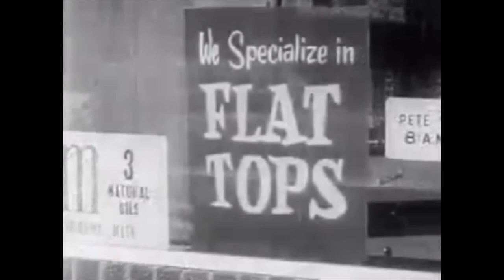Brooke Bellanger - "Spruce Barbershop" - Episode 18 - Tyler Knows Everything Podcast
Brooke is a local barber offering exclusive grooming services for men including hot shaves, cuts, beard trims, waxing, massages, facials, and complimentary beverages.